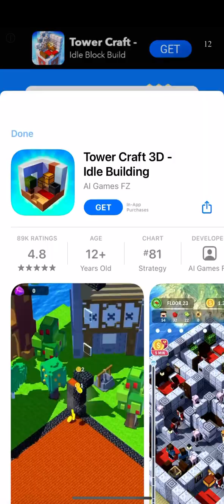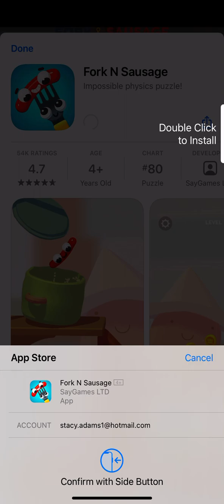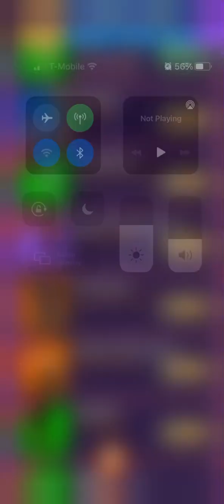FNF kissy missy and smoke’m out!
I am playing FNF